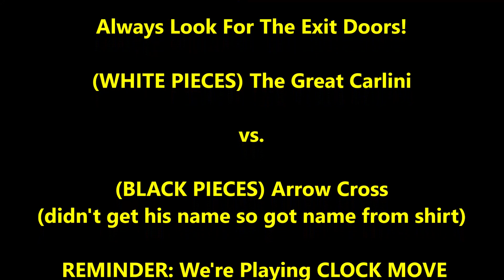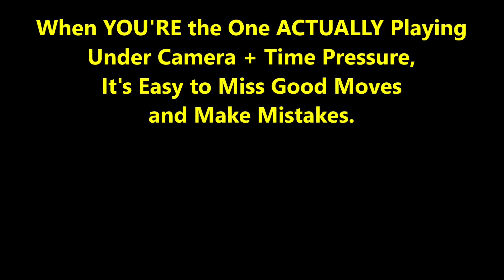Nasty Trap And Mate Requires Chess Ambulance! Carlini vs. Arrow Cross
CHESS GEAR IN VIDEO:
Blue Chess Pieces;
White Chess Pieces;

Will you see the nasty trap and checkmate???